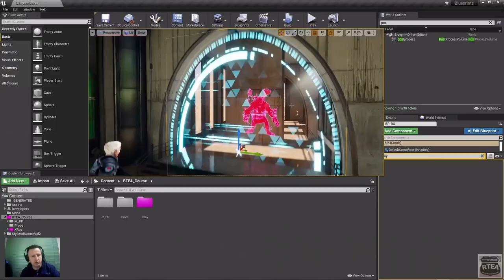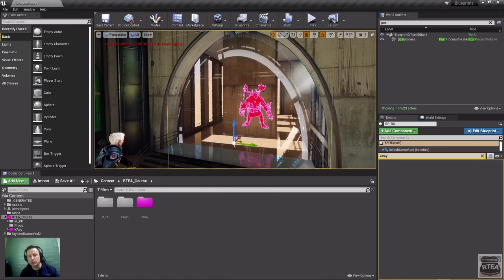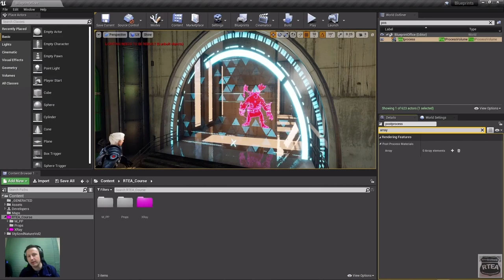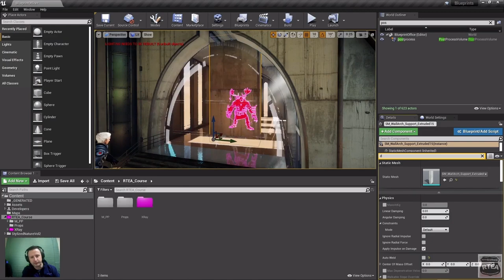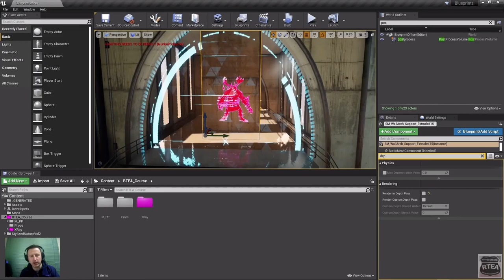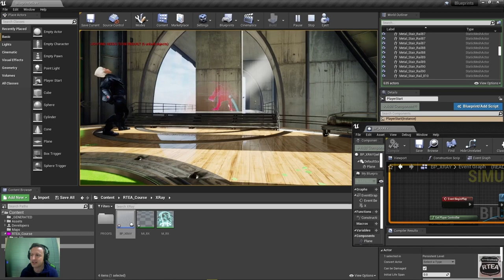X-RAY SHADER UNREAL 4 Y 5 NUEVO CURSO "MYSTIC MATERIALS"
Esta tarde en Twitch a las 19.00h. hora peninsular española, nos adentraremos en la creación de un shader que hemos visto en infinidad de juegos triple A. Se trata de un complejo y completo shader de visión de objetivos térmica con la singularidad de que estos se podrán personalizar en función de su rango o preferencias en cuanto a material empleado. En el desarrollo del material X-Ray usaremos nodos de postprocesado y por supuesto daremos interactividad con el uso de un pequeño script realizado con nodos Blueprint en Unreal. No os perdáis esta apasionante jornada de esta tarde.